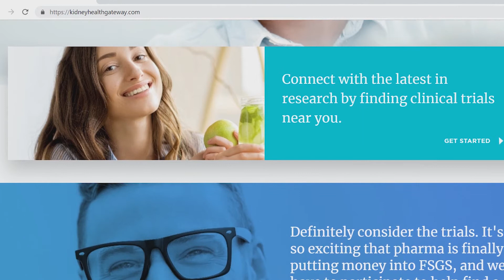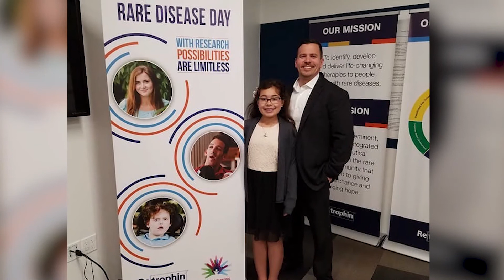Get Real About Clinical Trials for FSGS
More clinical trials for rare forms of kidney disease are available than ever before. Start your kidney health revolution today at KidneyHealthGateway.com